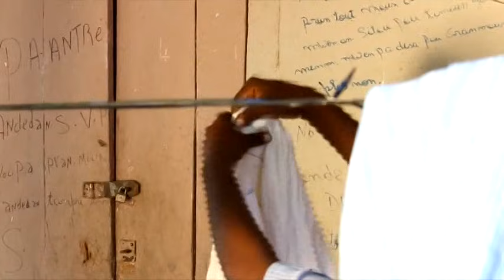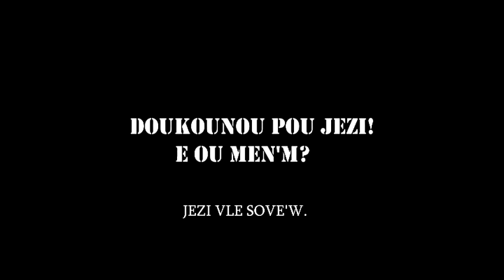DOUKOUNOU 1 EPISODE 29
DANIELA PANN CABEZA PASKE LI REVELE SEKRE YO

vizite nou e fè yon don sou Paypal pou sipòte ministè a

Abone ak paj Facebook Doukounou an

  $doukounou
Gade Doukounou 2 sou Bon Fruit  tv

Abone a chanel Gloria la fille de 6mai